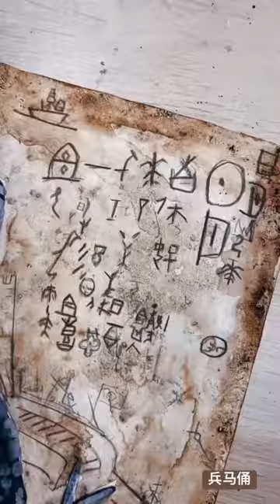时空穿梭去秦皇朝 Time Travel to Qin Dynasty